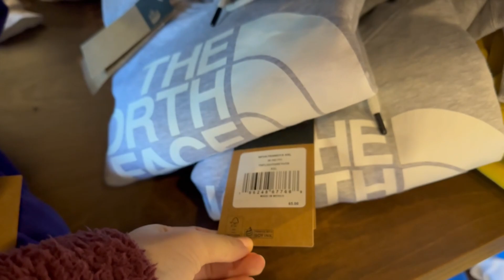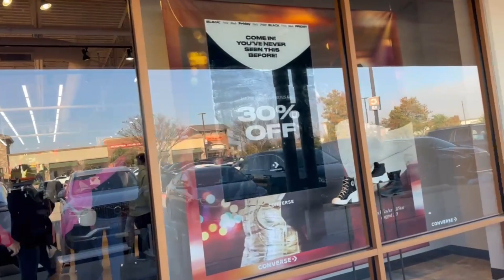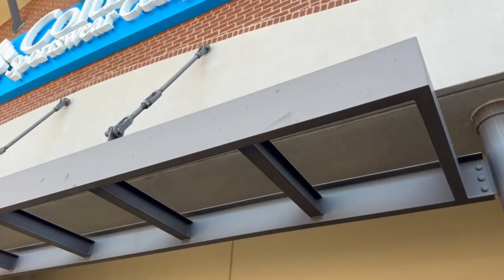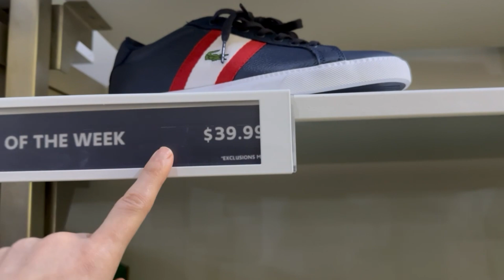DÜNYA MARKALARI SUDAN UCUZ FİYATA! Kuyrukta 3 saat sıra bekledik,Black Friday Çılgınlığı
Amerika'da Black Friday çılgınlığı yaşanıyor! Herkesin merakla beklediği Black Friday, Kara cuma dedikleri indirim gününde biz de outlete gittik ve elimden geldiğince şahit olduğum fiyatları ve gördüklerimi sizlerle paylaşmak istedim. Avm sabah 6.00 da açılıyordu ve biz de sabah açılışta gidip mağaza kuyruğunda yerimizi aldık. Size göre beklemeye değer mi değmez mi yorumlara bekliyorum.

Sizlere çok eglenceli ve faydalı oldugunu düşündüğüm bir video hazırlamaya calistim umarım güzel dolmuştur ve sizlerde beğenirsiniz.

Düşüncelerinizi yorumlarda belirtebilirsiniz.